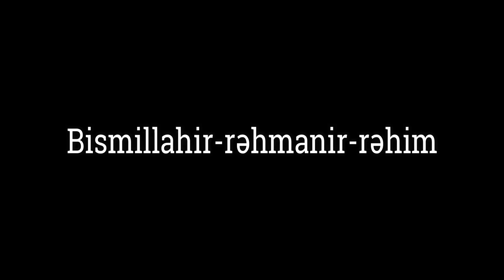Xoş olsun Allahı yad edənlərin halına - Hacı Şahin - Allahı yad etməyi unutma!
✏️İmam Səccad (ə):

معاشِرَ أصحابي، إنَّ الدُّنيا دارُ مَمَرٍّ والآخِرَةَ دارُ مَقَرٍّ، فَخُذوا مِن مَمَرِّكُم لِمَقَرِّكُم، ولا تَهتِكوا أستارَكُم عِندَ مَن لا يَخفى عَلَيهِ أسرارُكُم، وأخرِجوا مِنَ الدُّنيا قُلوبَكُم قَبلَ أن تَخرُجَ مِنها أبدانُكُم

“Ey mənim səhabələrim, dünya keçid, axirət isə sükunət evidir. Belə isə keçiddən sükunət üçün ehtiyat yığın, sirlərinizin gizli qalmadığı varlığın (Allahın) yanında pərdələrinizi yırtmayın, bədənləriniz isə dünyadan ayrılmamış qəlblərinizi ondan ayırın”.

(“Əmali”, Şeyx Səduq, səh.182, hədis 5).